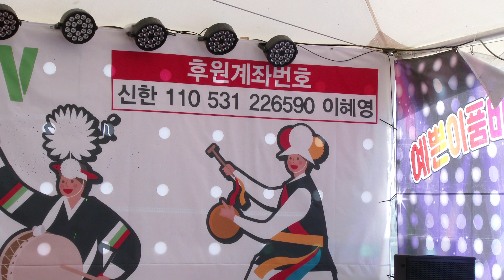예쁜이품바 단장 늘푸른공연단 품바매니아장털보TV 영상감독 장털보TV